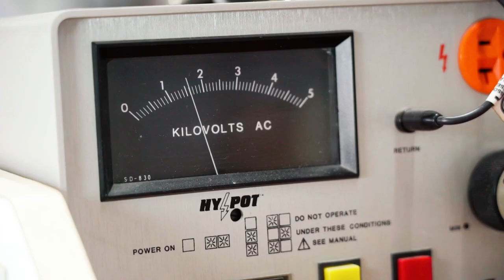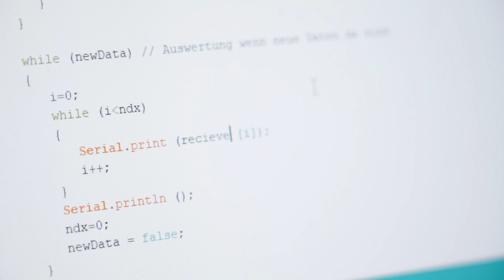Strom interessiert dich? Werde Elektroniker/in EFZ bei der Weka AG | Lehrstellenvideo | Yousty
Ein Einblick in den Alltag einer Lehrstelle bei der Weka AG in Bäretswil ZH als Elektroniker/in EFZ

In diesem Video erfahrt ihr alles, was ihr über eine Ausbildung als Kaufmann/-frau EFZ bei der Weka AG wissen müsst. Interessiert? Schaut  euch unbedingt das Video an!

Die Weka AG in eigenen Worten: «Die WEKA AG bildet seit vielen Jahren Lehrlinge aus in den Berufen Polymechanik, Konstruktion, Elektronik und im Kaufmännischen Bereich. Nach der Lehre versuchen wir, sofern möglich und erwünscht, intern eine passende Anschlusslösung zu finden.»

Ihr wollt mehr über eine Ausbildung bei der Weka AG erfahren? Hier gibt es mehr Informationen: Das Besondere an yousty.ch ist, dass du neben allen wichtigen Informationen und Tipps zu den Berufen, freien Lehrstellen und dem Bewerbungsprozess Einblicke in ein Unternehmen bekommst. Bei Yousty kannst du online schnuppern!